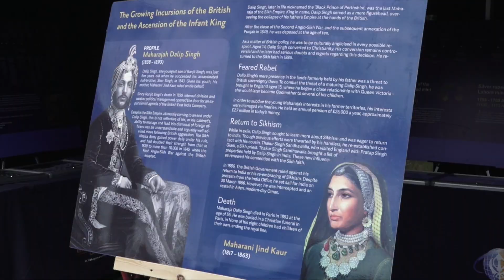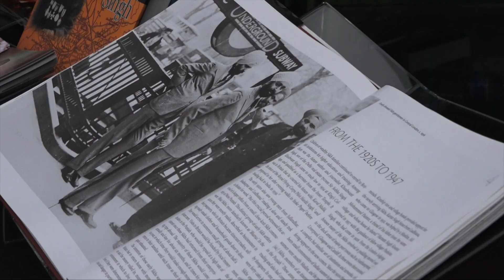Festival of Thetford and Punjab 2024: Thetford Mela Highlights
The Festival of Thetford & Punjab 2024 took place in venues across Thetford in Norfolk this July, with cultural celebrations inspired by the life and legacy of the Duleep Singh family, the last Royal Family of the Punjab who lived in Elveden. Hundreds joined us in Thetford for talks, workshops, a curry night and family activities, as well as the Thetford Mela, the grand Festival Finale.